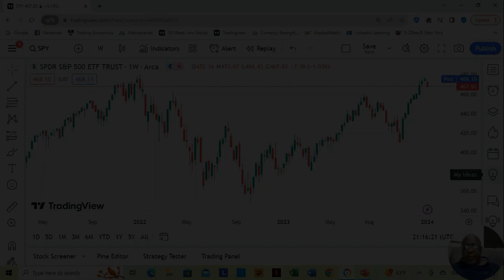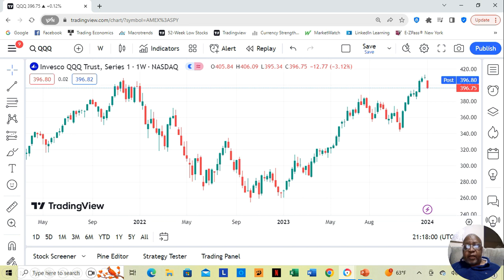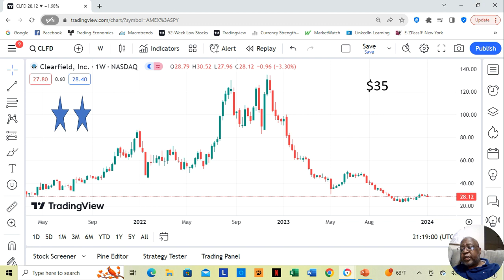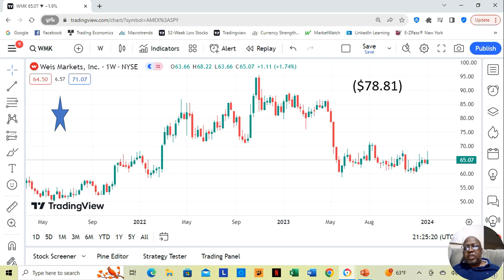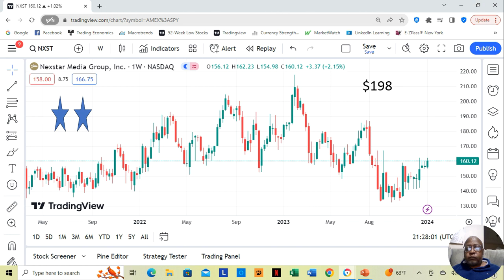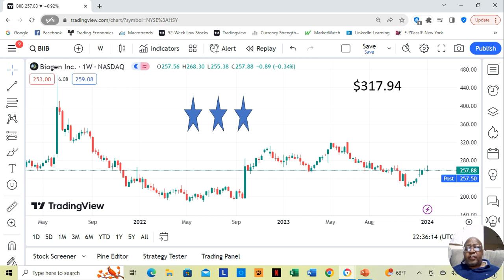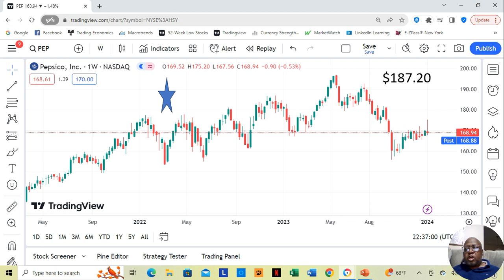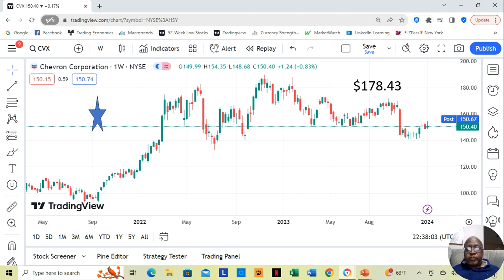Jan 2nd through Jan 5th Winning Stocks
This video contains fundamentally sound stocks moving up from their annual low price January 2nd through January 5th 2024.